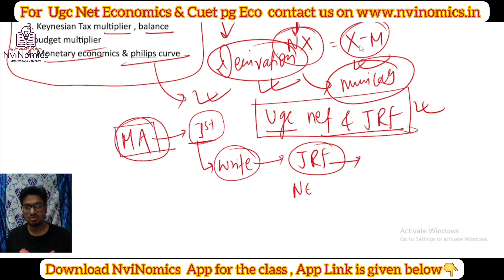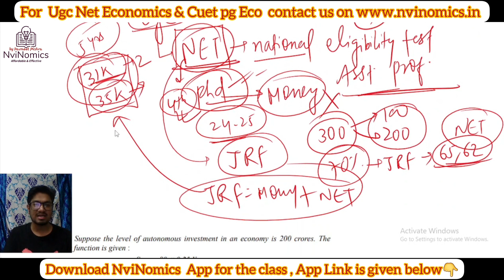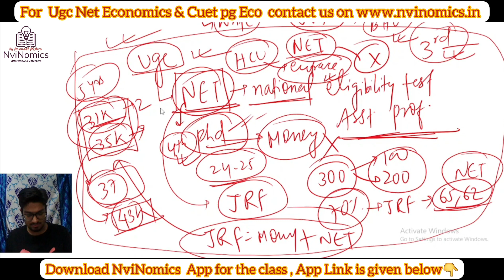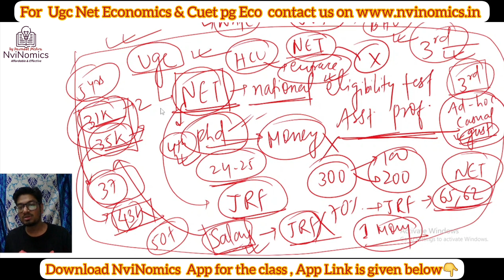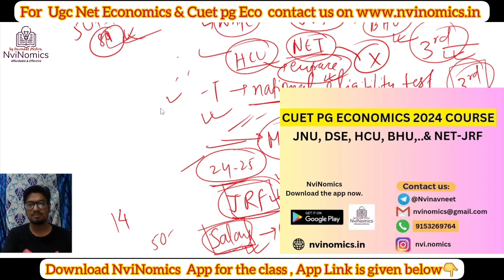Why you should Clear UGC Net Jrf ? All details About UGC Net Economics & Eligibility || MustWatch👇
why u should Clear UGC Net exam   how much money u will get? what are the benefits ?
All details given here must watch

Download NviNomics App for CUET PG Economics 2024 batch & UGC NET Economics Dec 2023

telegram Link for Eco NET JRF & Cuet pg economics 2024 entrance exam discussion group👆

Demo lectures of NviNomics👆👆

MicroEconomics live free Demo class👆

Indian economy Live free Demo class

Growth free demo class